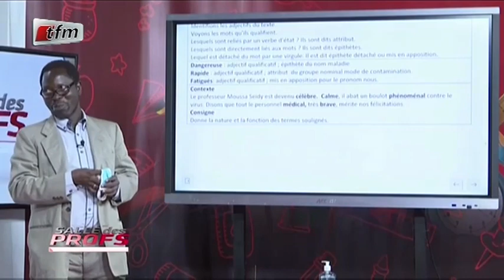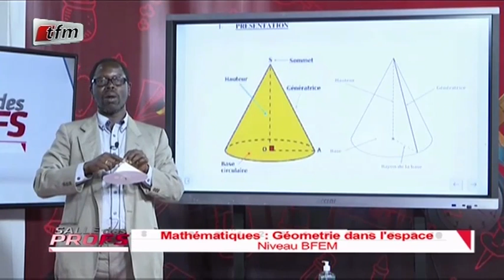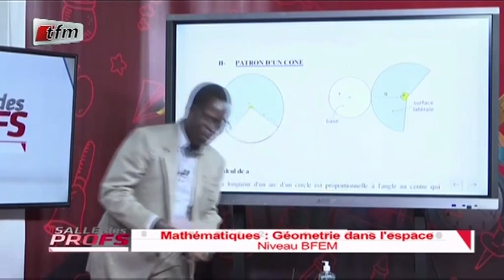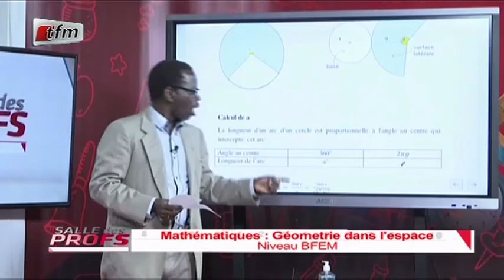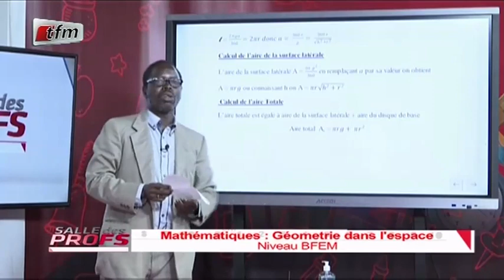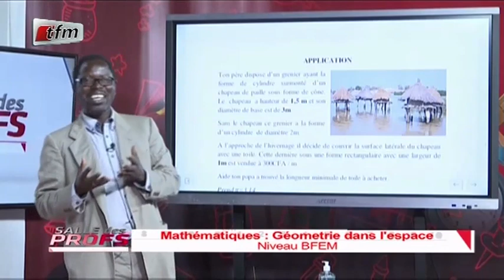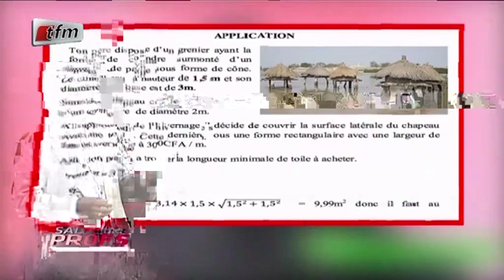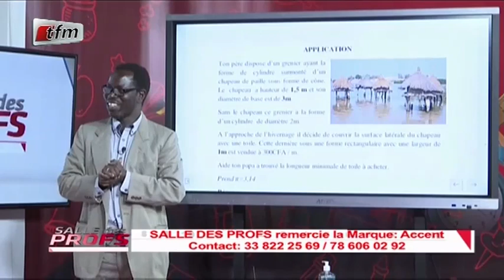MATHEMATIQUES : Géometrie dans l' espace niveau BFEM dans salle des profs du 22 Mai 2020